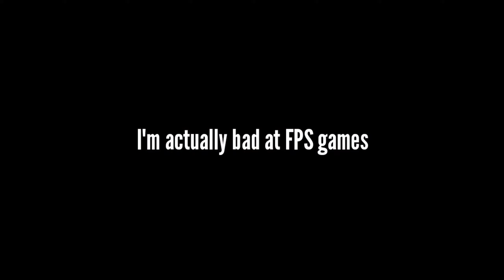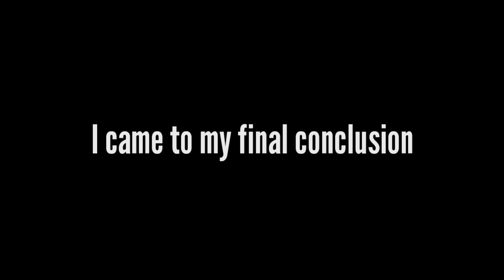2023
Not actually gonna be Animating much.